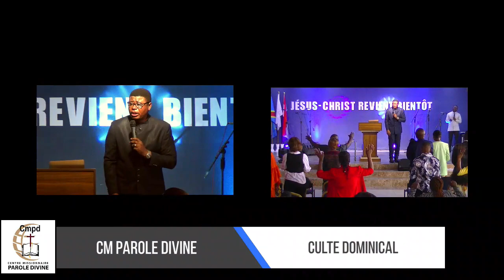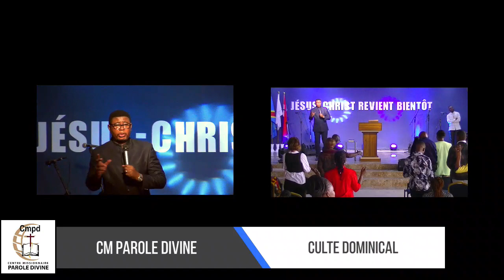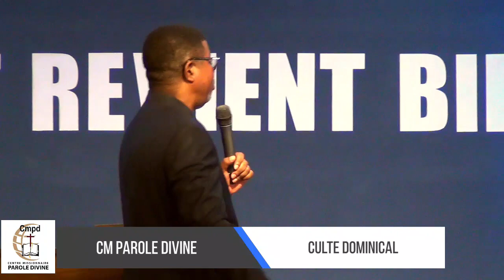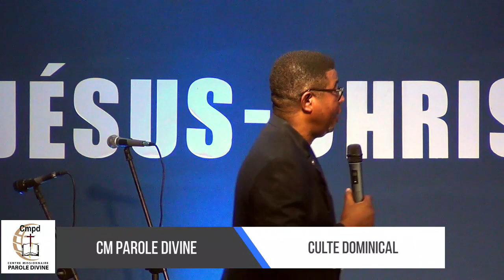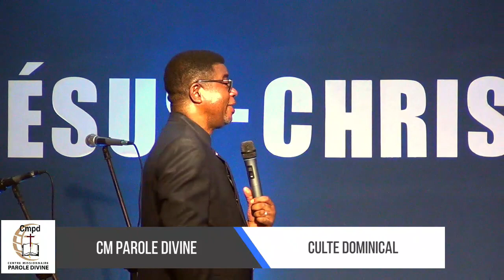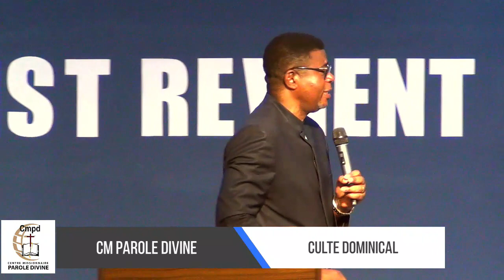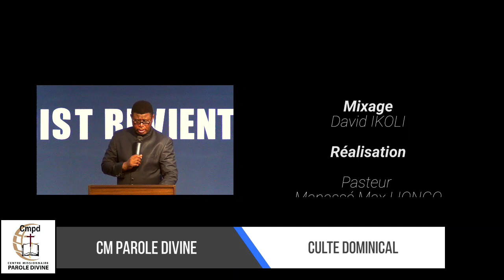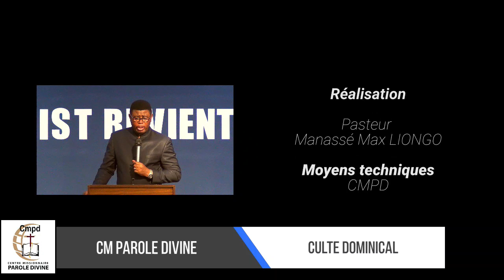LES MENTEURS N'HERITERONT PAS LE ROYAUME DES CIEUX| Pasteur Manassé Max LIONGO NTOTELE CMPD